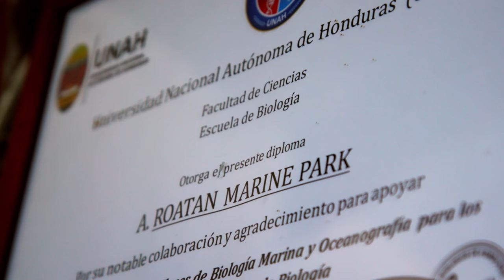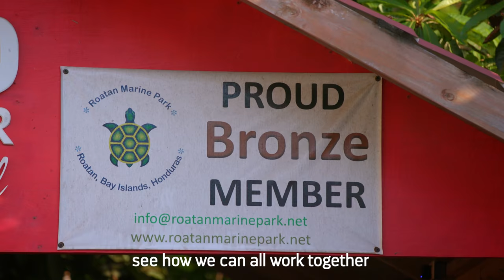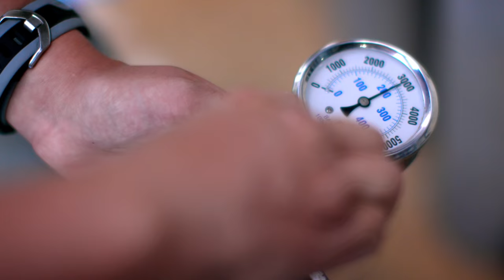Royal Caribbean Beyond the Beach: Roatan, Honduras | Scuba Diving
Scuba diving isn't just a beautiful experience - it also needs to be protected. Roatan Marine Park is a local community organization that helps educate divers and sets best practices to ensure the area remains a healthy, vibrant destination. Come seek the wonders of the Mesoamerican Barrier Reef, and learn what's done to help preserve and protect the ocean in Honduras.